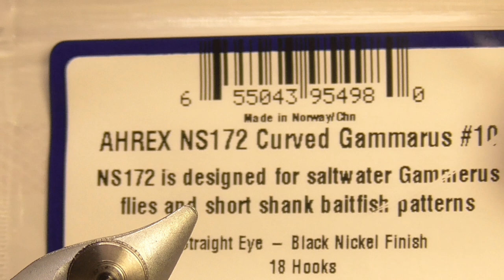Бокоплав / Gammarus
Материалы:
Нить - Uni 8/0
Хвостик - бородки пера куропатки
Обмотка по телу - красный латекс круглого сечения
Ножки -бородки пера страуса
Тело - крепление ножек Gulff Thinman
Основа - Gulff classic
Яркая точка - Gulgg Ambulance Yellow
Materials:
Hook - Ahrex NS172 @ahrexhooks
Thread - Uni 8/0
Tail - grouse fibers
Legs - ostrich fiber
Body - round rib
Base - GULFF classic
Hot spot - GULFF ambulance yellow
Top coat - GULFF motor oil